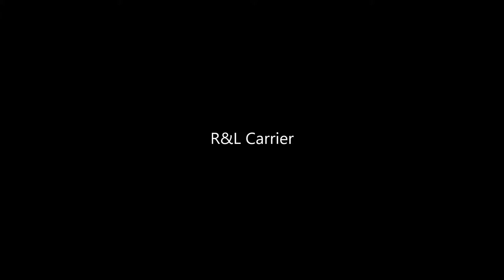American Truck Simulator R&L Carrier Pulling Doubles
Mack Pinnacle

Thanks to Andrew T-Rex for a little help finding the doubles in the job search.

MAPS

CSIO Technologies

Cyberpower
i7-7700 K 4.2 K Processor 16 GB Memory
4.2 Processor Speed
2 TB Hard drive  128 GB SSD
8 GB Dedicated Memory GeForce 970 Graphics Card
Liquid Cooled